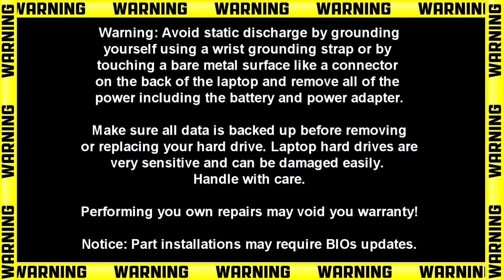Dell XPS 13-9365 (P71G001) Display Assembly How-To Video Tutorial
Dell XPS 13-9365 video repair tutorial was brought to you